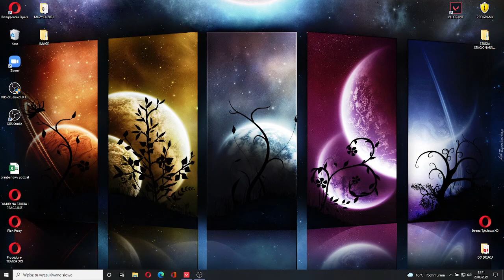Początek drogi do Golda - Valorant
Pierwszy film z serii drogi do Golda tryb rankingowy w grze Valorant. Z góry przepraszam za dźwięk ale dopiero zauważyłem problem na końcu gry.